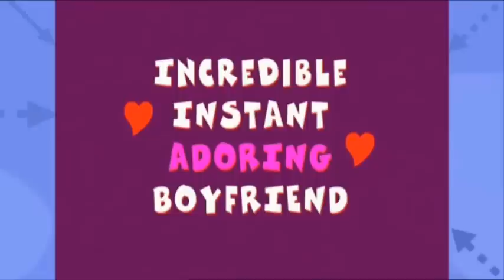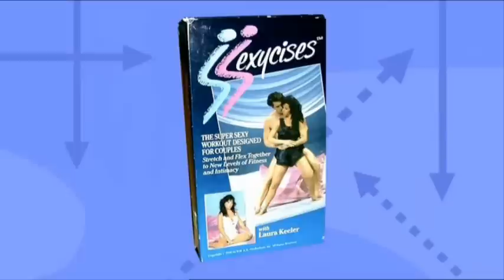"Help Yourself" with Angus Deayton - Episode 2 (2 of 2)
A comical review of some of the dreadful and cringe-worthy Self-help Videos which have been released since Home Video first began.